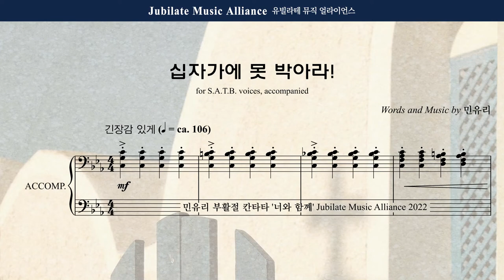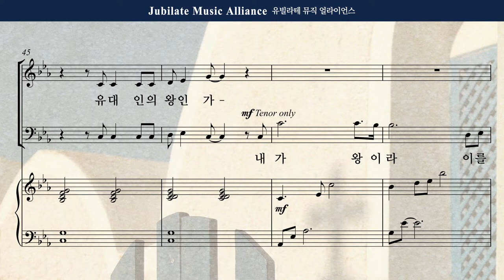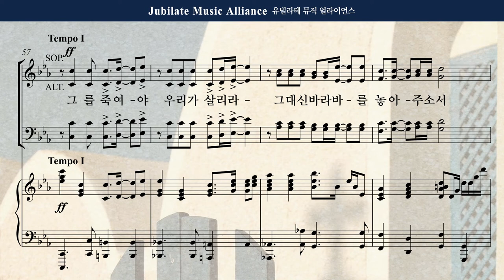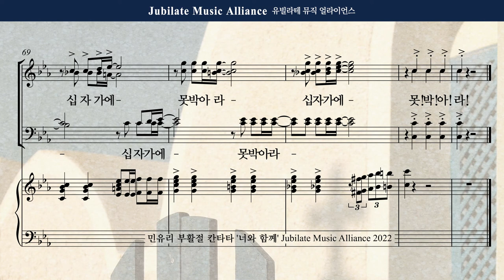[부활절 칸타타] 민유리 - 너와 함께 3. 십자가에 못 박아라 Soprano (녹음 ver.)